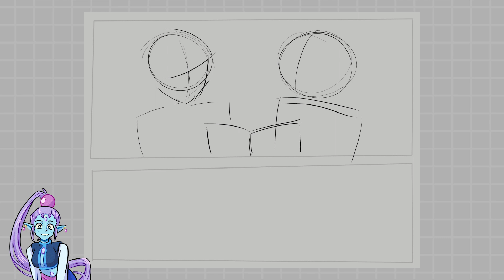Sasaki to Miyano ♡【speedpaint】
Here's some fan art for one of my favorite romance anime!

★ MATERIALS
☾ tablet: wacom one (13.3)
☾ program: clip studio paint

​《Music Provided》
☾ milo. - idontwannaleave.